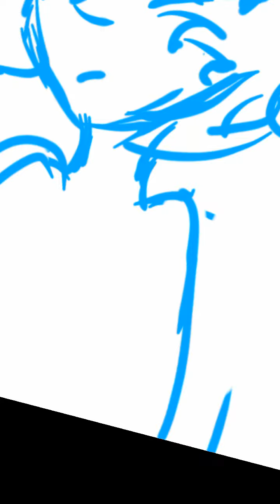Its Lapis....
FUcK I OVER DID IT AGAiN
Anyways here you go, This was requedted by Viper :3